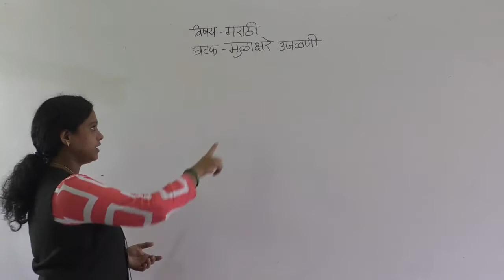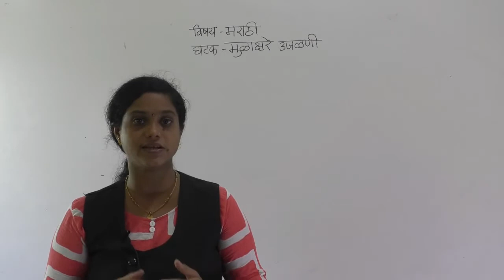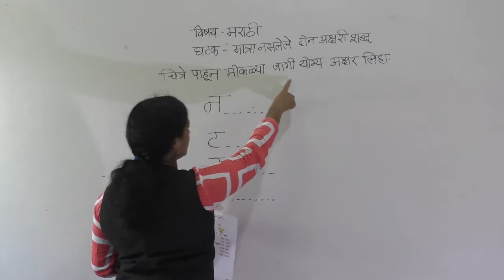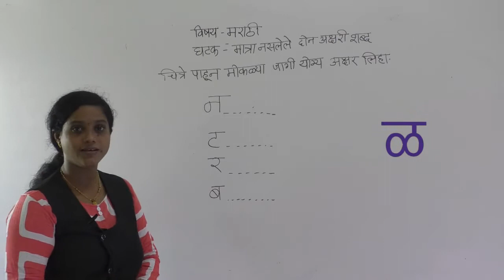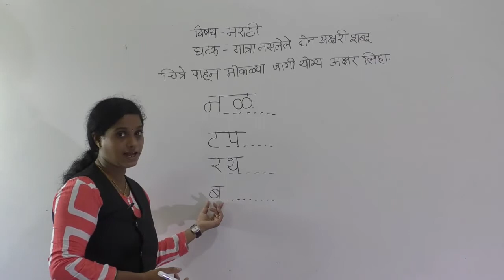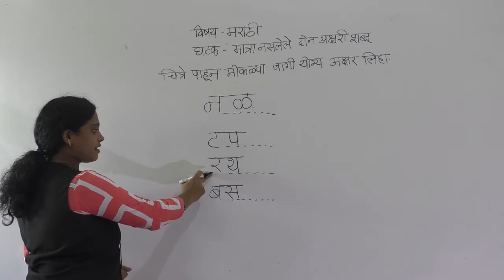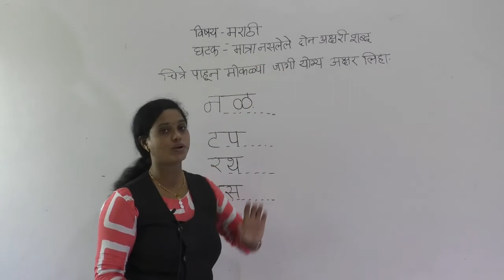CLASS I MARATHI - MATRA ANI SHABD